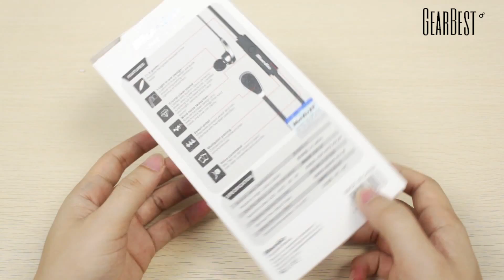Bluedio N2 Sports Earphone Dual Earplugs - Gearbest.com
*May 16 - May 20* The biggest promotion in this spring! Pick some cool gifts for this Father’s Day!

Description:
Brand: Bluedio
Model : N2
Color : Black, White, Red, Blue
Wearing type : In-Ear
Function : Multi connection function, Noise Cancelling, Microphone, Voice control, Answering phone, Song switching, Bluetooth
Double earplugs design
Light weight and portable, easy to carry
In ear style, very convenient when driving and doing sports
Come with S/M/L different sizes of earbuds for more comfortable wear
Multi-point pairing, can connect with two phones at the same time
Wind noise reduction to improve the quality of conversations
Advanced technology, provides perfect sound quality
Volume control and song switch function
Allows you to answer the call and listen to stereo music anytime and anywhere
Suitable for all Bluetooth enabled device